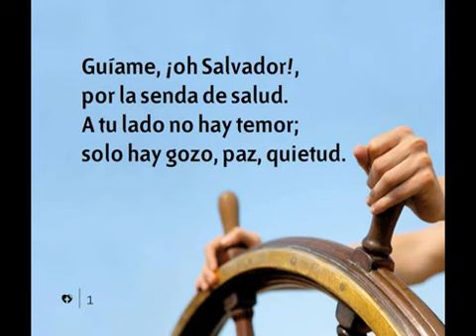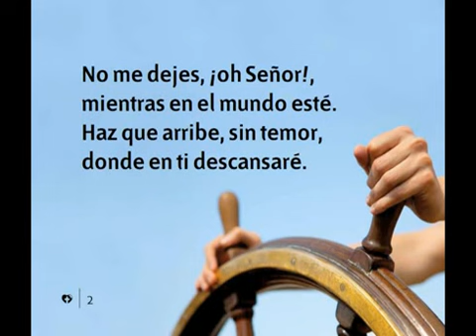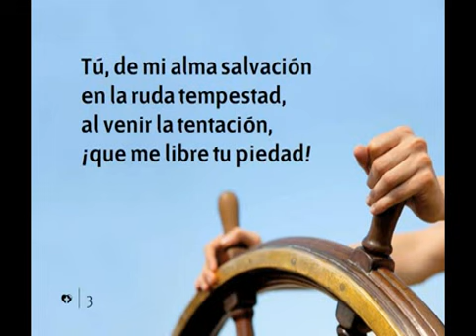466 Guiame Oh Salvador